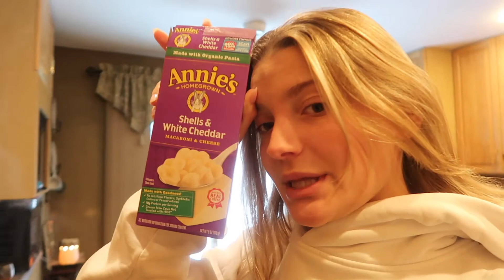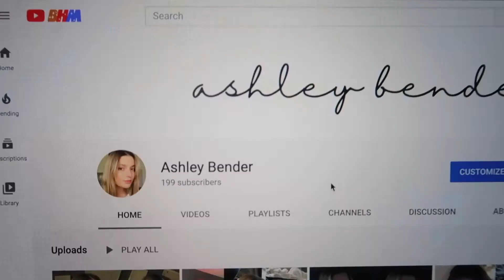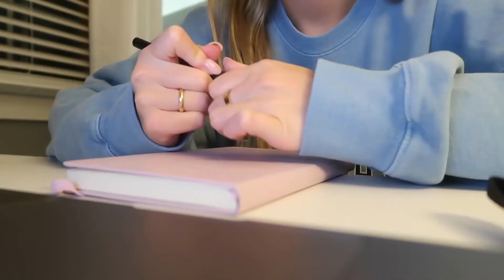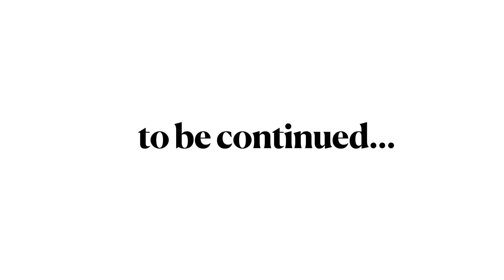VLOG: snow day pt. 1 | Ashley Bender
hi guys! today's vlog you will see where this snow day takes me :)